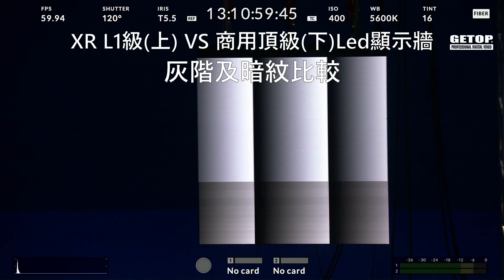XR L1級上 VS 商用頂級下Led顯示牆灰階及暗紋比較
在影片上方為通過GETOP DI實驗室 XR L1級*測試的Led顯示牆，下方為商用頂級高規Led顯示牆，在相同攝影條件下可以看到 嚴重的暗紋。

*GETOP DI實驗室，鑑於市場LED顯示器由一般商用領域步入 虛擬製作，舊世代產品完全無法符合全新世代XR Studio ICVFX 的應用，特別制定LED XR應用測試規範，概分為XR Level-1、XR Level-2及XR Level-3。由於現有LED顯示技術的局限，暫以XR Level-1作為驗證LED顯示器應用於XR Studio ICVFX入門過渡標準。